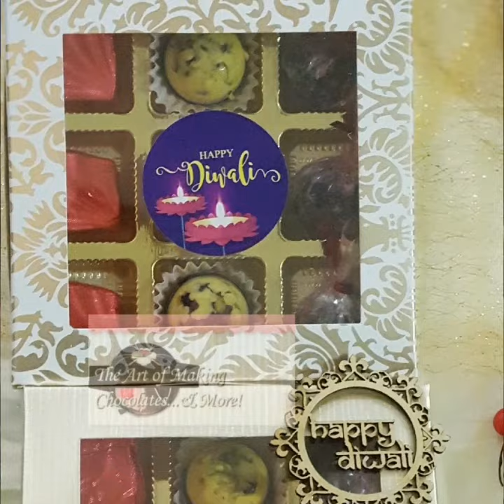Diwali 2019 Gifting Mashup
Festive Gifting Solutions Mashup